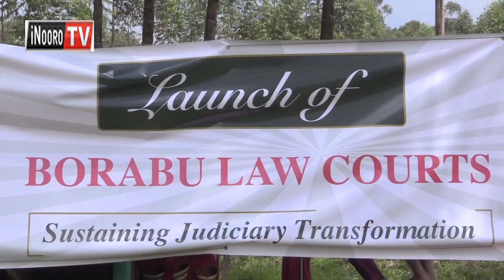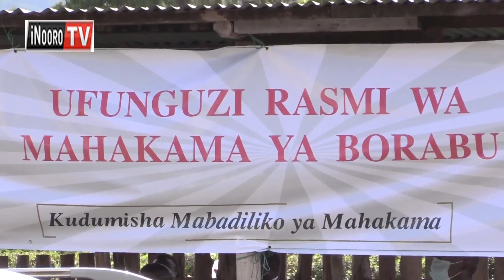Magooti kũhĩmbĩria mĩtambo ya kĩrĩu gũkinyanĩria ihoto